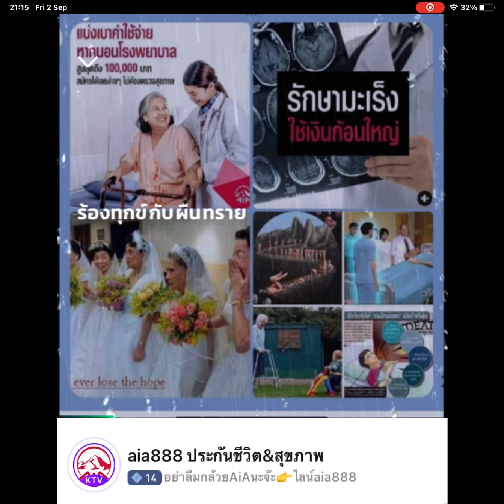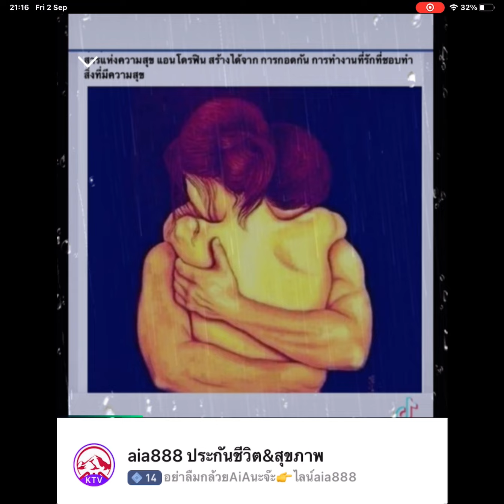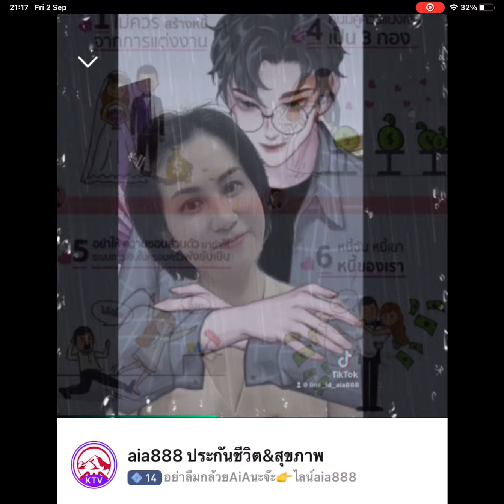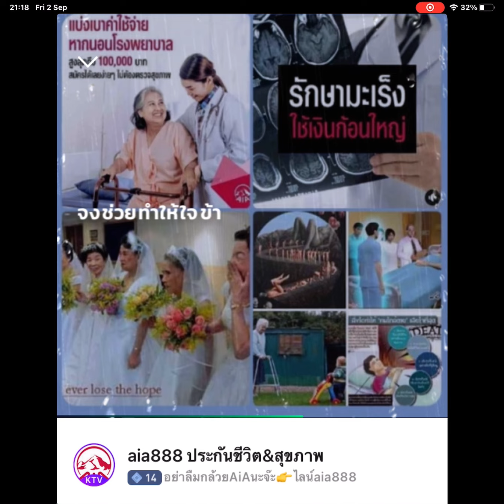รักที่อยากลืม❤️💕🙆‍♀️🤗2/9/2565